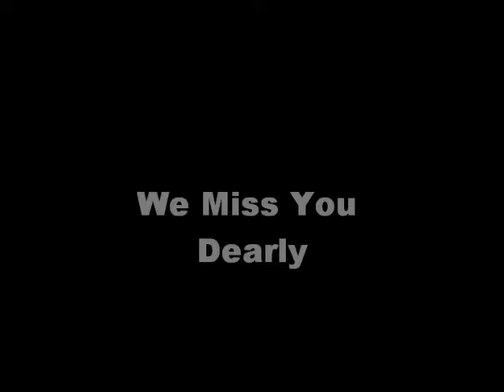Halloween: Suburban Nightmare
It's Halloween. Even superheroes can be brutally 70's-style murdered. Laugh Out Loud. For your remaining time. Before he gets you. TWA coming soon!